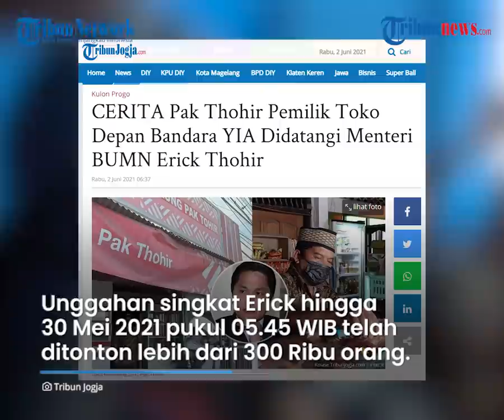Momen Pak Thohir Pemilik Toko Depan Bandara YIA Didatangi Erick Thohir, Anaknya Dijanjikan Kerja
TRIBUN-VIDEO.COM - Tidak pernah menyangka pemilik warung kelontong dan rumah makan di kawasan Bandara Yogyakarta Internasional Airport (YIA) bernama Thohir dikunjungi Menteri BUMN, Erick Tohir.

Diketahui sebelumnya sang pemilik warung ternyata memiliki kesamaan nama yaitu Pak Thohir.

Adapun lokasi warung pak Thohir berseberangan dengan gerbang masuk bandara di kawasan Temon, Kabupaten Kulon Progo, Yogyakarta.

Sebelumnya, Menteri Badan Usaha Milik Negara Erick Thohir membagikan ceritanya saat bertemu pemilik toko kelontong yang berada di  dekat bandara Yogyakarta International Airport bernama Thohir.

Momen tersebut diunggah Erick di akun Instagram @erickthohir pada Sabtu (29/5)

Di depan toko kelontong tersebut, terpampang tulisan Thohir.

" Pak Thohir bertemu Pak Thohir di Warung Pak Thohir, Pak Thohir yang ini asli warga asli Yogyakarta, membuka toko kelontong di dekat Yogyakarta International Airport. Ketika saya mampi ke tokonya saat kunker beberapa waktu lalu, saya ngobrol banyak dengan Pak Thohir dan keluarga. Semangat terus ya Pak Thohir," tulis Erick Thohir sebagai caption dalam postingan tersebut.

Dalam video tersebut, Erick bertanya kepada pemilik warung.

"Yang namanya Pak Thohir siapa? saudara dong kita. Jadi Tohir atau Thohir," ujar Erick

"Thohir,"ujar Pemilik warung.

Usai bertemu pemilik warung, Erick bertemu dengan istri dan kedua anak pak Thohir.

Dalam percakapan tersebut, Erick pun menawarkan kepada anak Pak Thohir untuk bekerja di Bandara Yogyakarta International Airport.

"Mau kerja di bandara? coba saya carikan yah,"ujar Erick

"Adeknya doain siapa tahu kakaknya dapat kerja. Semoga kakak dapat kerja, gitu doang," lanjutnya

Unggahan singkat Erick hingga 30 Mei 2021 pukul 05.45 WIB telah ditonton hingga lebih dari 300 Ribu orang, dan mendapat komentar beragam oleh Netizen.

Sementara, Thohir sang pemilik warung bercerita dirinya tidak pernah menyangka bakal bertemu secara langsung dengan Erick Thohir usai melakukan kunjungan kerja pada Minggu (23/5/2021) sore.

"Awalnya tidak pernah menyangka warung saya bakal didatangi oleh pak menteri.

"Saat itu beliau mampir kesini (warung) kemungkinan melihat tulisan nama warung saya yang terpampang di depan warung sama dengan nama beliau.

"Karena warung saya beri nama SRC Pak Thohir," katanya saat ditemui di rumahnya yang berada di Ngringgit RT 28 RW 12 Kalurahan Palihan, Kapanewon Temon, Kabupaten Kulon Progo, Selasa (1/6/2021).

Dikutip dari TribunJogja.com, Thohir memiliki dua orang anak dari pernikahannya dengan istrinya bernama Aminah.

Anak pertama berjenis kelamin laki-laki dan anak kedua berjenis kelamin perempuan.

Saat ini anak sulungnya bekerja membantu dirinya berjualan di warung kelontong dan rumah makannya.

Sebab hanya lulusan di Sekolah Menengah Kejuruan (SMK) jurusan Otomotif.

Sementara adiknya masih menimba ilmu di bangku perkuliahan semester VI jurusan Pendidikan Agama Islam di sebuah kampus yang berlokasi di Bantul.

Dari perjumpaannya itu, ia dan istrinya menilai sosok Erick Thohir sangat baik.

Sebab dia tidak sungkan ketika bertemu langsung apalagi mau berjabat tangan dengan rakyat kecil.

Meskipun saat itu dengan pengawalan yang ketat dari ajudannya.

Thohir menceritakan sebelum membuka warung kelontong dan warung makan, dahulu ia bekerja sebagai penjual sayur keliling dan bertani.

"Dulu sebelum ada Bandara YIA, saya setiap harinya keliling berjualan sayur setiap pagi. Kalau sore bertani. Kemudian kalau istri saya berjualan pupuk dan kelontong di rumah," ucapnya.

Lebih lanjut, ia mengungkapkan tidak pernah menyangka setelah pertemuannya dengan Menteri BUMN itu bakal viral bahkan di upload di akun pribadi Instagramnya @erickthohir tiga hari yang lalu.

Dari situ, ia berharap setelah dikunjungi oleh Erick Thohir hidupnya menjadi lebih baik.

"Harapannya karena sempat viral habis dikunjungi Pak menteri ada satu, dua orang tetangga saya yang doain semoga berkah usahanya dan tambah banyak pelanggan," ungkapnya.

Senada, anak sulung Thohir, Zulfikar Awaludin yang dijanjikan untuk bekerja di Bandara YIA juga tidak pernah menyangka bakal bertemu dengan Erick Thohir.

"Respon saya juga tidak pernah menyangka. Karena dikunjunginya dadakan," kata Zulfikar.

Bahkan sehari setelah dikunjungi oleh Erick Thohir, Pelaksana Tugas Sementara (PTS) General Manager Bandara YIA, Agus Pandu Purnama juga mendatanginya.

Agus Pandu menanyakan keahlian yang dimiliki oleh Zulfikar dengan lowongan kerja yang cocok di Bandara YIA.

Namun karena masih dalam kondisi pandemi Covid-19 dan banyak karyawan yang dirumahkan, dirinya kemudian diminta untuk menunggu kabar selanjutnya. (Tribun-video.com/ TribunJogja)

Artikel ini telah tayang di TribunJogja.com dengan judul CERITA Pak Thohir Pemilik Toko Depan Bandara YIA Didatangi Menteri BUMN Erick Thohir,